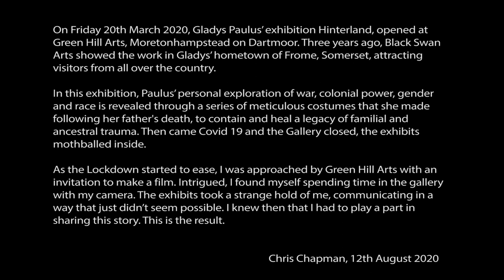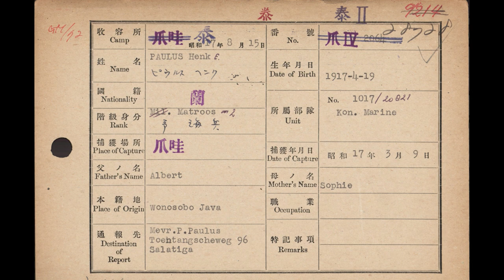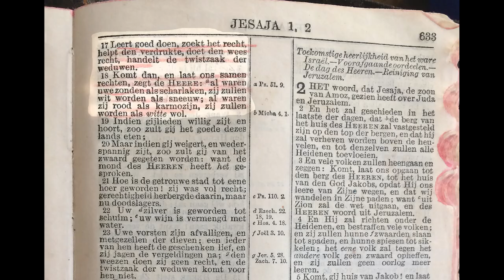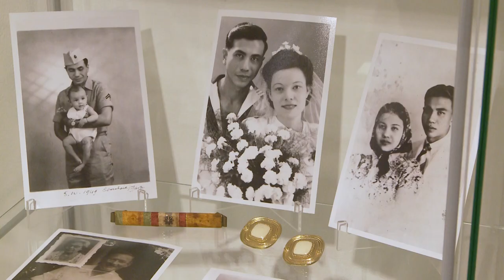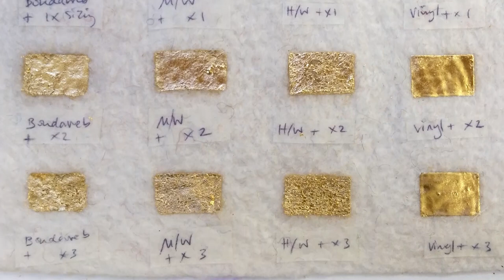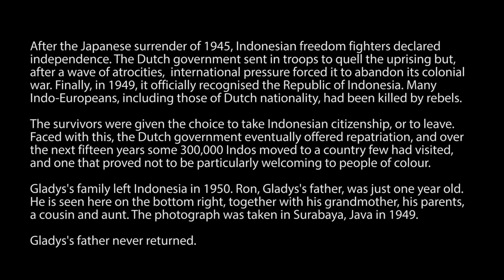Hinterland by Gladys Paulus - a film by Chris Chapman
On Friday 20th March 2020, Gladys Paulus’ exhibition Hinterland, opened at Green Hill Arts, Moretonhampstead on Dartmoor. Three years ago, Black Swan Arts showed the work in Gladys’ hometown of Frome, Somerset, attracting visitors from all over the country.
In this exhibition, Paulus’ personal exploration of war, colonial power, gender and race is revealed through a meticulous series of costumes she made following her father’s death, to contain and heal a legacy of familial and ancestral trauma. Then came Covid 19 and the Gallery had to close with the exhibits mothballed inside.
A few weeks into ‘Lockdown’, I was approached by Green Hill Arts with an invitation to make a film. Intrigued, I found myself and my camera spending time in the gallery where the exhibits took a strange hold of me, communicating in a way that just didn’t seem possible and I knew that I had to play a part in sharing this story. This is the result.

Chris Chapman, August 2020